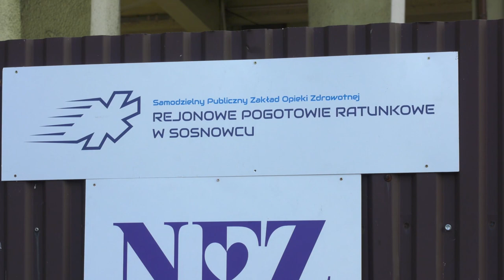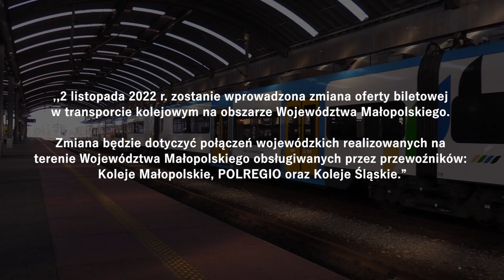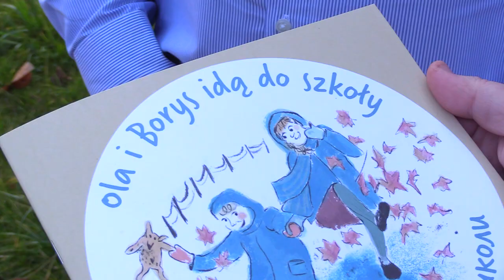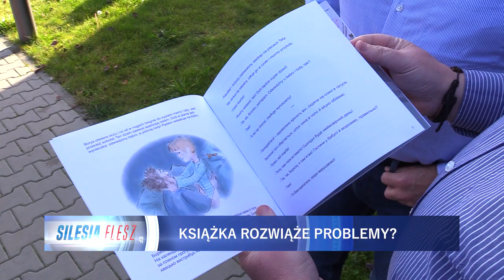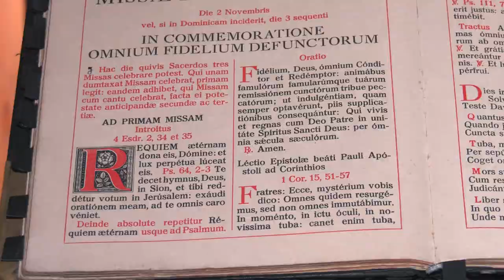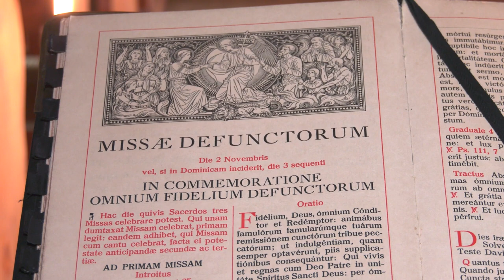TVS SILESIA FLESZ 02.11.2022